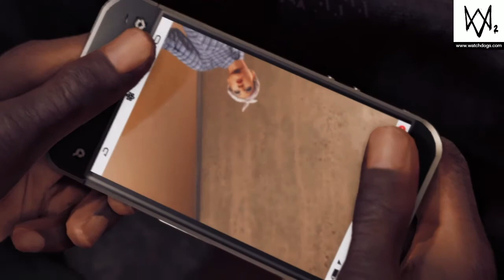Watch_Dogs 2 Story Mode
I Hope you enjoy the video and i'll be happy to make more!